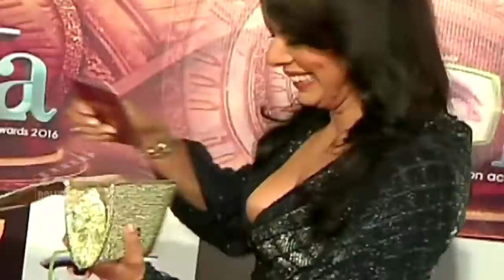Hot Pooja Bedi At Indian Television Academy Awards 2016